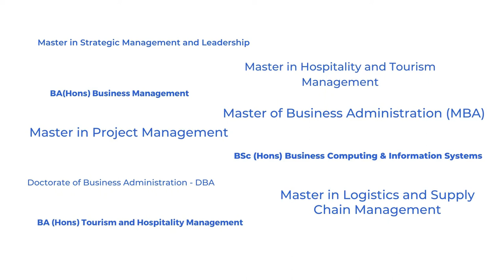Cultura de Barcelona| Fall in love with Barcelona in 5 minutes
Adrenaline rush alert!! Barcelona is the heartthrob destination for tourists and a bustling hub for entrepreneurial ventures and tech tycoons!

Join C3S Business School  and study in this vivacious city.

Apply for the fall intake now!